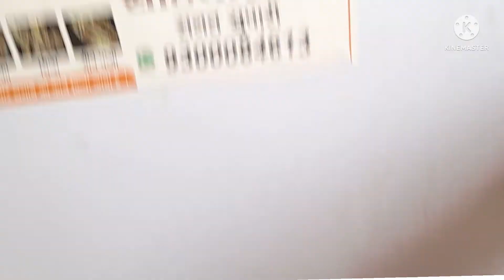supari cutting machine.aricanet.hand cutting. Finishing cutting sanatjain manufacturing 9300084613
सरोते की 20 साल की गारंटी

नमस्कार दोस्तों
 आप अगर मध्य प्रदेश के हैं तो हमारे इस नंबर पर कॉल करें और मध्य प्रदेश से बाहर से है तो आप हमारे इस व्हाट्सएप नंबर पर मैसेज करें/ मैसेज में आप अपना नाम और अपने गांव शहर का नाम लिखकर भेजें
 हम आपको व्हाट्सएप मैसेज के माध्यम से इंक्वायरी दे देंगे
 व्यस्तता के कारण फोन नहीं उठ पाता है इसलिए आप हमें व्हाट्सएप मैसेज करें

फुल फिनीसिग सुपारी कटिंग मशीन
       कटिंग स्पीड👉 12-15 kg
      मशीन वजन👉 90-95kg
     मोटर           👉 सिंगल फेस
     मोटर पावर👉 0.5 hp
     मोटर वारंटी 👉 1बर्स
     ब्लेड साइज     👉7 इन्च
    मशीन नेम👉 N B L फिनिशिंग मशीन

,💪सरोता 20 साल की गारंटी  के साथ 💪
सरोता टूटने पर आपको मशीन के बदले मशीन दी जाएगी पीस 2 पीस की गारंटी
        👉🔩🔧 टूल बॉक्स फ्री🔧🔨

नोट = मशीन के साथ में टूलबॉक्स आपको दिया जाता है जिसमें मशीन से संबंधित टूल्स होते हैं और एक ब्लेंड आपको मशीन में लगा कर दी जाती है और उसके बाद एक ब्लेड आपको टूलबॉक्स में रखकर दी जाती है वह भी फ्री होती है

आप हमारे व्हाट्सएप से डायरेक्ट जुड़े और कैटलॉग ओपन करें

 20 साल सरोते की गारंटी के साथ

MadhyaPradeshMein Suparikaatnewalimachine
JabalpurMadhyaPradeshMeinSuparikaatnewali machine